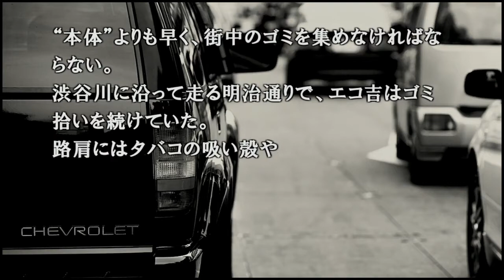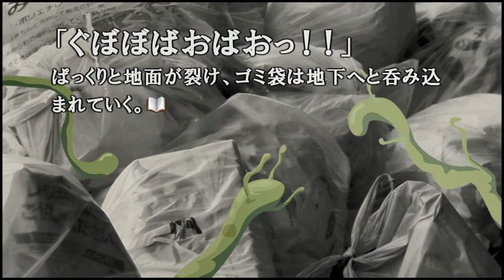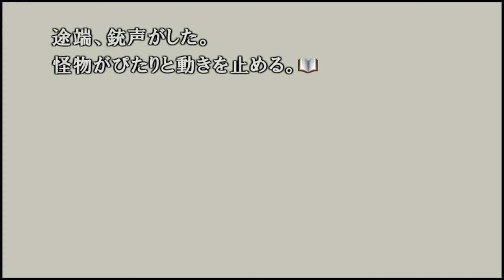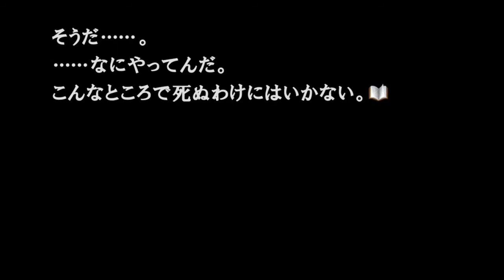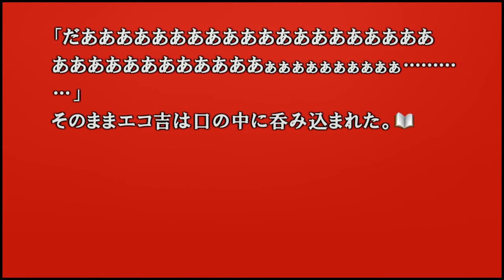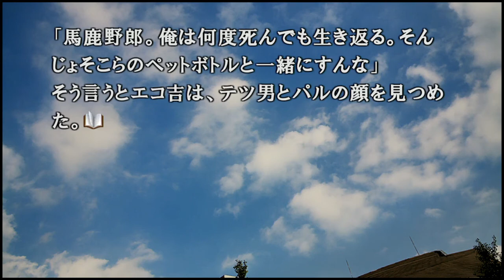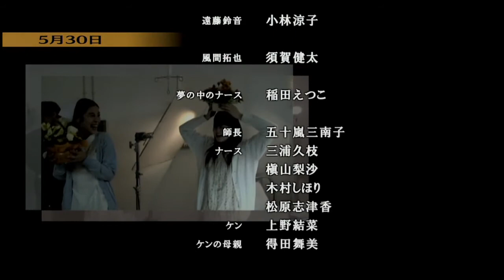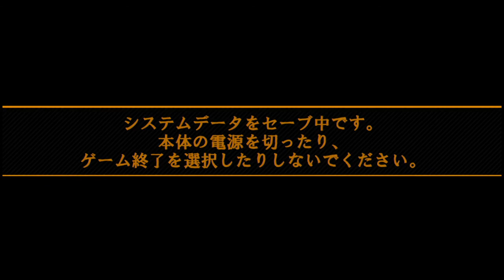◉山生まれの女が『428』を実況プレイpart116◉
見たかったやつ～！！
唐突に次回最終回です